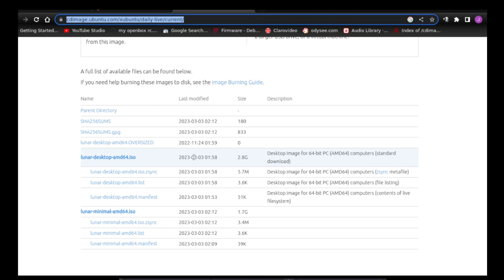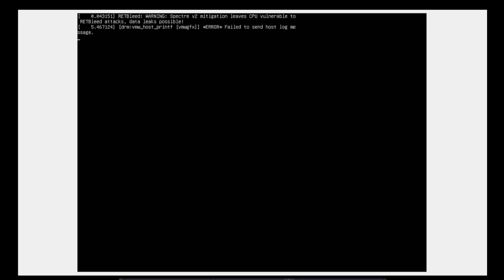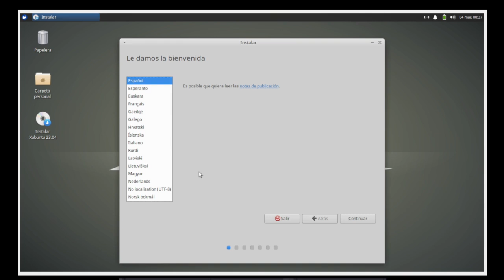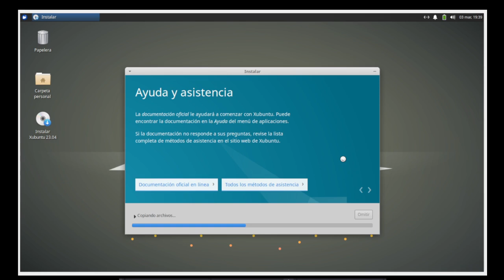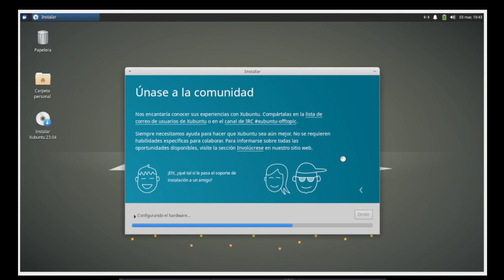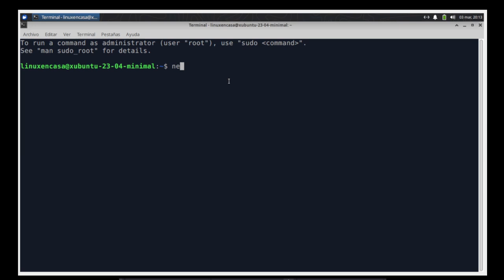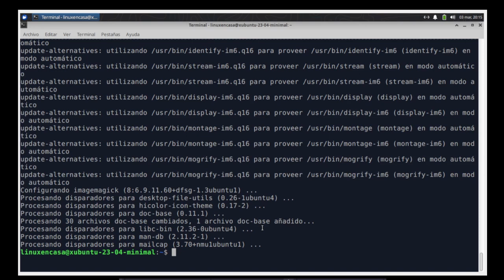Xubuntu 23.04 Lunar Lobster - Instalación Mínima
Advertencia:  Esta es una versión alfa de Xubuntu 23.04 Minimal - Alpha amd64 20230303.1
Se instala en VirtualBox 7.0.